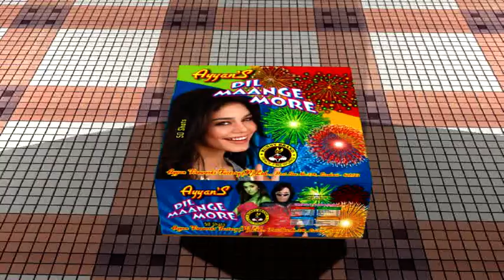Dil Maange More 25 Skyshot - Buy Online at Ayyan Fireworks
Product Info: Dil Maange More 25 Skyshots -  Fireworks- Shop Online now at Ayyan Online!

Product Details:
The cake shoots up shells that explode in the sky producing 50 Multi Colours shots.

Box Content:
1 piece of Skyshot Fireworks per box

Watch the video and buy Fireworks online for this Diwali. Shipping available all over Tamilnadu & Karnataka.

Ayyan Fireworks, the premium fireworks manufacturer from Sivakasi is an inevitable partner in your Diwali celebration. We at Ayyan supply superior fireworks across 13 product categories. With 30 plus years experience in the fireworks industry Ayyan is a established fireworks brand in India.
We have 250 plus product variants. We also offer unique firecrackers of high performance. We own 10 manufacturing units and 3 supporting units that are located in and around Sivakasi.

Team Ayyan wishes you a safe & happy Diwali :)